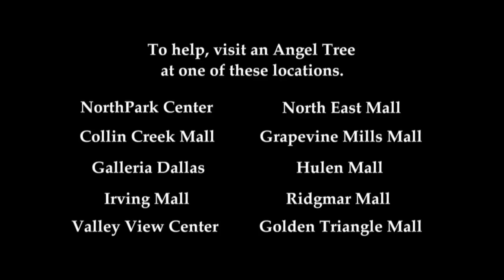ANGEL TREE 1.mov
Latasha had no way to provide Christmas gifts for her six children after their father was killed .  Someone at her daughter's school recommended that she go to The Salvation Army to register for the Angel Tree program. Hear Latasha talk about the program and the help she received.